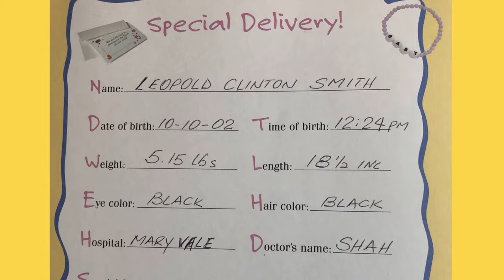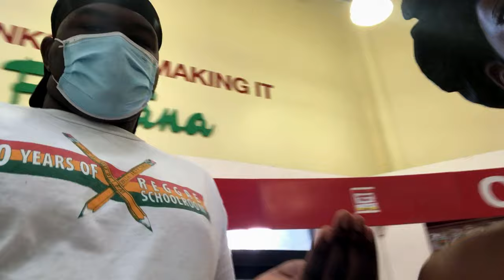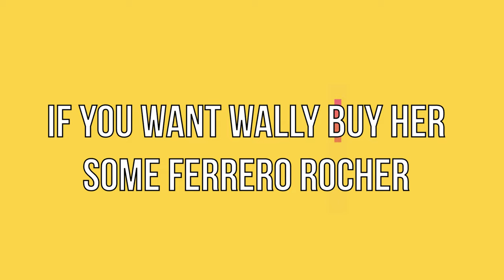CHEERS TO 18🥳🥂 PART 2| BIRTHDAY VLOG| BEING LEOPOLD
HEY LEOPODS!

Youtuber’s Name: Leopold Smith
Currently at 1203 watch hours
The Camera I Use: iPhone X
Editing Software I Use: Filmora Pro
Age: 18 years old
Location: Ocho Rios, Jamaica
Ethnicity: Jamaican/Cuban